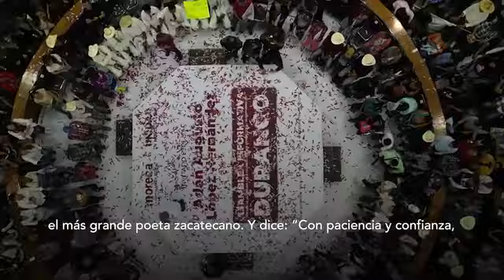Adán Augusto López Hernández Extraordinaria jornada en Zacatecas y Durango 10 agosto 2023 📢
Invítame un Café Cuenta de Débito Mercado Pago CLABE  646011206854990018 Banco STP Nombre Roberto Jiménez M.

Aportaciones al canal OXXO SPIN CLABE 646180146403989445 a nombre Roberto Jiménez M.

Gracias